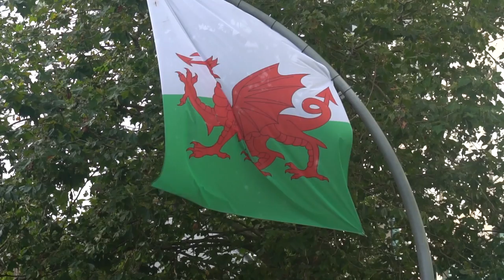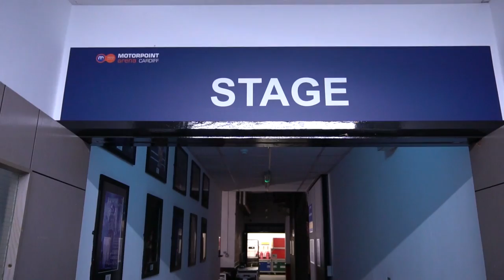Tegan Nox | The Comeback Part Four Finale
After two years of ups and down, NXT Superstar Tegan Nox returns to the ring, taking on NXT UK’s Women’s Champion Kay Lee Ray. Tegan looks back on the hardships she experienced while embracing the moment she returns in her hometown.